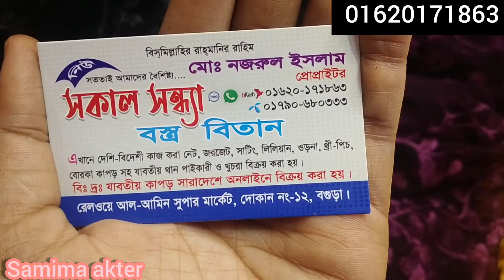অসাধারণ কিছু নেট গজ কাপড় কালেকশন না দেখলে মিস করবেন || samima akter